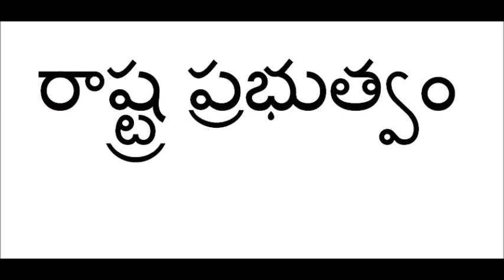రాష్ట్ర ప్రభుత్వం పార్ట్ 1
రాష్ట్ర ప్రభుత్వం